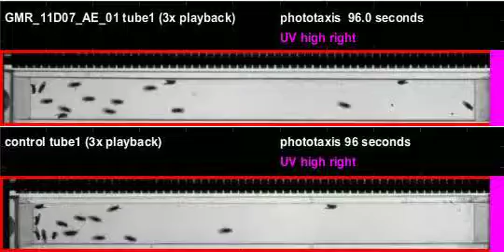GMR_11D07_AE_01_shi_Apollo_20110623T105842 phototaxis (seq4)